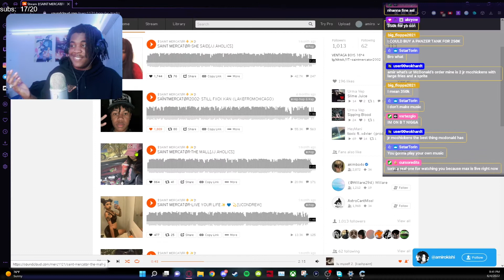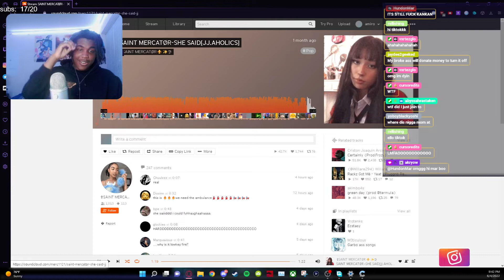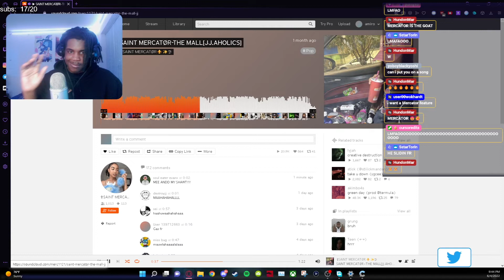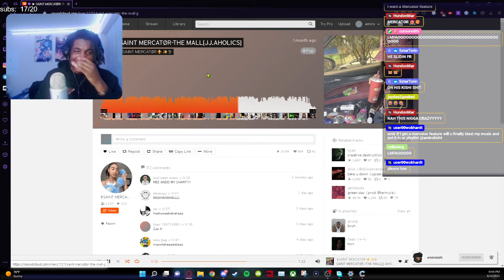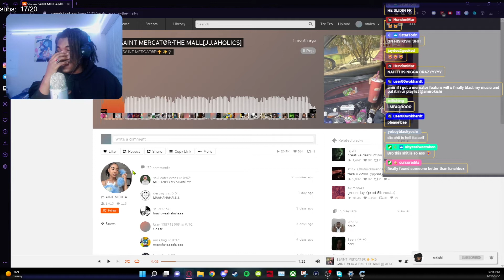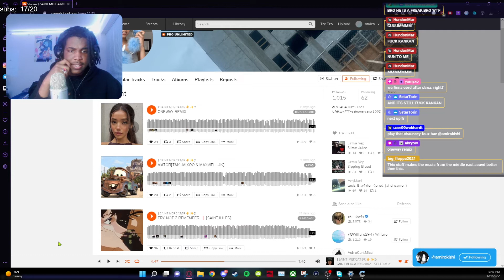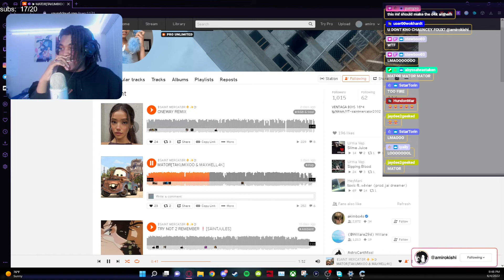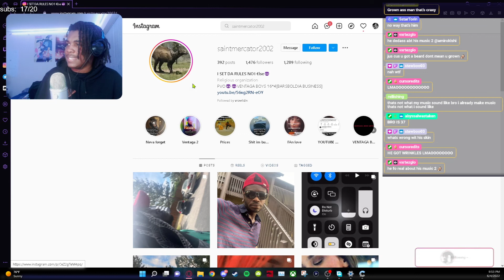I Discovered The Worst Rapper EVER While Live On Twitch...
My chat and I listened to a rapper live on twitch and this is how it went...